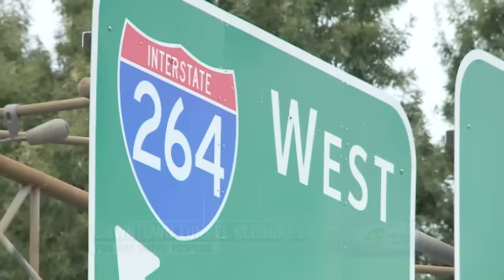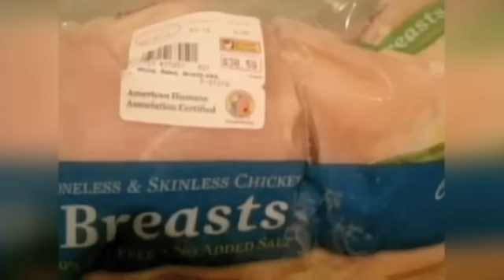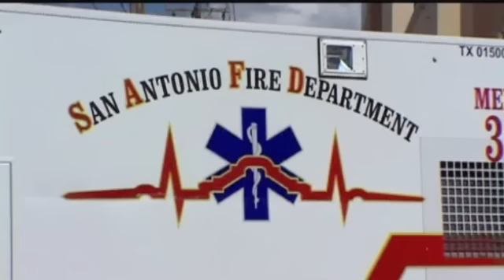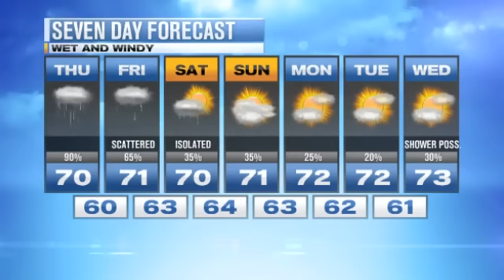13News Now at Daybreak "Storm Mode" -- 6-7am R10OCT13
Lucy Bustamante filled-in with me on Daybreak the morning we were dealing with storm surge and lots of rain which led to coastal flood advisories for our region.